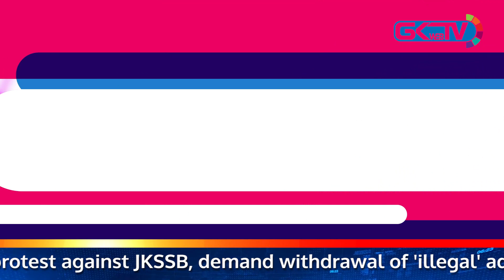Daily News Bulletin | Tuesday January 11 2022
A roundup of all major stories of the day